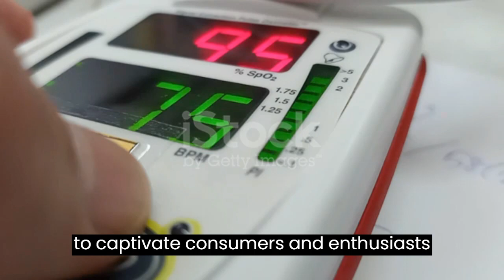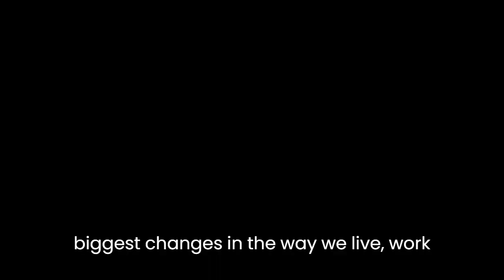Miniaturization Marvels: A Glimpse into the World of Small Gadgets in 2023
Explore the world of small gadgets in 2023, where technology's relentless miniaturization has birthed a collection of remarkable devices that pack immense power into tiny forms. From nano drones to wearable health monitors, these pocket-sized marvels are revolutionizing how we interact with technology. Discover the convenience, functionality, and innovation that these compact companions bring to our lives.